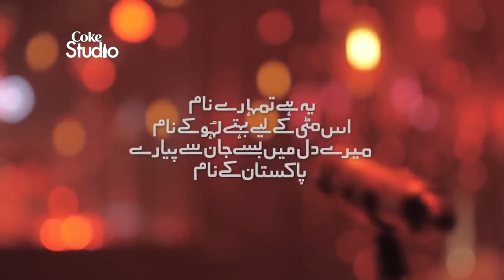Indian Reaction to Aye Rah-e-Haq Ke Shaheedo | Raula Pao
Hello guys, here is our reaction on Aye Rah-e-Haq Ke Shaheedo! Watch&Share!